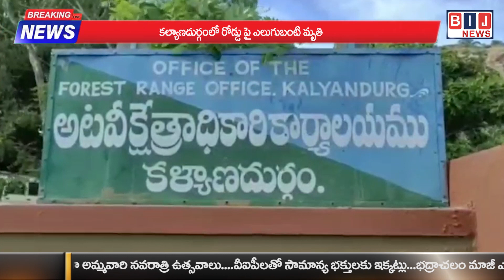భద్రాచలం మాజీ ఎమ్మెల్యే కన్నూమూత...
భువనగిరిలో బీఆర్ఎస్ ప్రజా అశీర్వాద సభ
భారీ బహిరంగ సభలో ప్రసంగించనున్న కేసీఆర్

19న ఎమ్మిగనూరులో పర్యటించనున్న జగన్
హెలిపాడ్, బహిరంగ సభ ఏర్పాట్లు పరిశీలించిన కలెక్టర్

కల్యాణదుర్గంలో రోడ్డు పై ఎలుగుబంటి మృతి
గుర్తు తెలియని వాహనం ఢీకొనటంతో ఘటన

ఇంద్ర కీలాద్రిలో వైభవంగా అమ్మవారి నవరాత్రి ఉత్సవాలు
వీఐపీలతో సామాన్య భక్తులకు ఇక్కట్లు

గుండెనొప్పితో మృతిచెందిన కుంజా సత్యవతి

ఆధార్‌ తరహాలో దేశంలోని ప్రతి విద్యార్థికి ప్రత్యేక గుర్తింపు కార్డు
కసరత్తు చేస్తున్న కేంద్ర ప్రభుత్వం